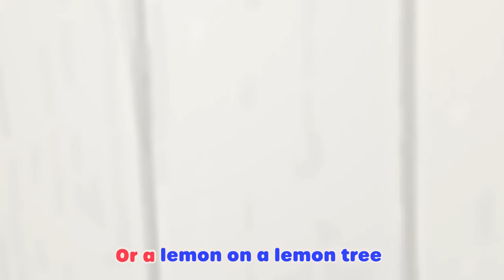Shake the Apple Tree | Lellobee City Farm 🐝 | Nursery Rhymes for Babies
Lellobee Farm is a welcoming oasis in the middle of a cosmopolitan city. Each episode features life skills told through simple, fun, and relatable songs, emphasizing the values of sharing, patience, and teamwork, alongside skills like counting, ABC’s, and animal sounds.

00:00 Intro
00:08 Shake the Apple Tree
02:07 The Growing Song
04:02 Fruity Ice Cream Song
05:59 The Penguin Dance
07:59 Stargazing Lullaby
10:01 We are going on an egg hunt
12:00 Wheels On the Bus Holidays
13:59 Ella Ella Yes Mailman
15:56 Swimming Pool Splashes!
17:51 Baa Baa Black Sheep
19:51 L-L-Lellogames
21:51 I Hear With My Little Ear
23:50 Mary Had a Little Lamb
25:52 Jingle Bells
27:53  5 Little Ducks - Playtime at the Farm!
29:53 Happy Place
31:48 Mother's Day
33:48  Pumpkin Patch
35:47 Do The Skeleton Dance - Halloween Special
37:45 Old Macdonald
39:39 Jelly Jam Jam
41:41 Holiday Party
43:41 Snow Song
45:43 Father's Day
47:44 Down by the Lellobee Farm
49:43 Earth day
51:42 Yes Yes Vegetables
53:41 Rain Rain Go Away
55:40 Bath Song
57:40 Healthy Habits (montage)
59:36 Caterpillar Butterfly song
1:01:35 Thunderstorm song
1:03:49 Bedtime Song
1:05:48 Five Little Ducks
1:07:48 Wheels On The Bus
1:09:48 Please and Thank You Song
1:11:47 5 Little Monkeys
1:13:47 Be a Bee Dance
1:15:47 Snow shuffle
1:17:43 Halloween Dress Up
1:19:42 The Silly Little song
1:21:43 Do the ABC Dance!
1:23:51 10 Little Buses
1:25:47 Wash Your Hands, Scrub That Soap Song
1:27:53  Harvest Festival
1:29:53 Bingo
1:31:53 No Monsters Scared Of The Dark
1:33:51 Yoga
1:35:50 Painting the barn song
1:37:44 Chinese New Year
1:39:39 Splash Song
1:41:39  Going to the hospital
1:43:38 Recycle Stomp
1:45:38 Winter Football Soccer Song
1:47:40 Accidents Happen Boo Boo Song
1:49:41 Easter bunny hop
1:51:41 You Can Ride A Bike
1:53:41 The Teamwork Song
1:55:39 Salad Salsa
1:57:38 ABC Song - Learn Phonics
1:59:40  Lellobee lullaby